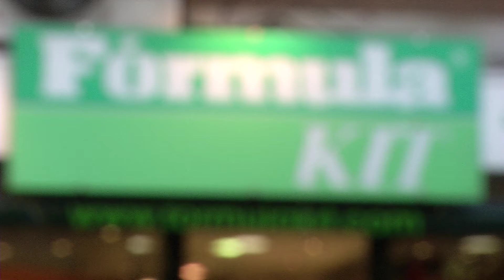PRESENTACION NUEVOS MODELOS SCALEXTRIC